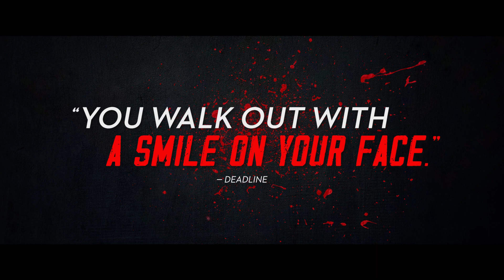FINAL CUT (2023) Official US Trailer (HD) ONE CUT OF THE DEAD REMAKE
Directed by: Michel Hazanavicius
Release date: July 14, 2023 (US)(Limited)

Things go badly for a small film crew shooting a low budget zombie movie when they are attacked by real zombies.